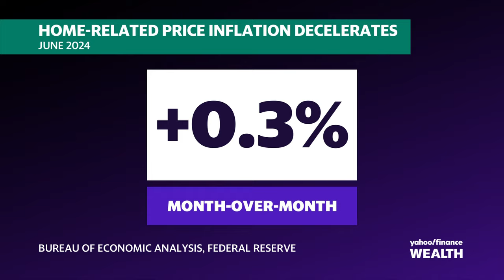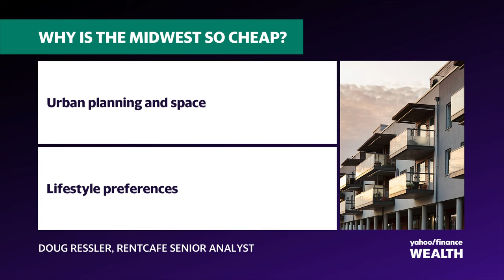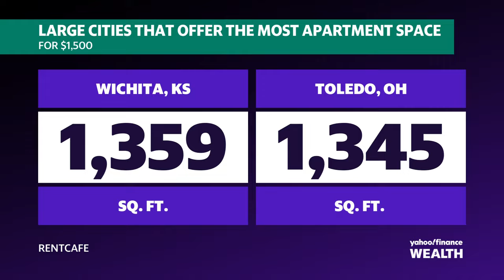Best cities to rent for $1500 in the US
RentCafe senior analyst Doug Ressler joins Wealth! to break down some of the cities across the US with the most square footage for $1,500 rent.
Ressler explains that, on average, renters nationwide can expect about 729 square feet for $1,500 a month. The cities with the largest apartments by square footage are Wichita, Kansas; Toledo, Ohio; and Oklahoma City, Oklahoma.
He explains that the American Midwest is so affordable because of increasing supply as tech hubs pop up and companies re-shore. Ressler also explains that there is more land available and that rental prices in the region relate more to the amenities provided by developers.
The rift between affordable renting and homebuying grows wider after a Zillow report found $1 million starter homes to be a new norm in over 200 cities across the US.